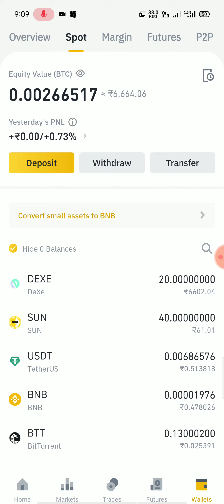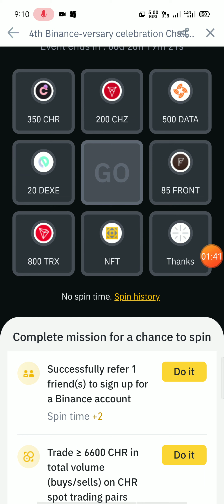binance Claim Fast